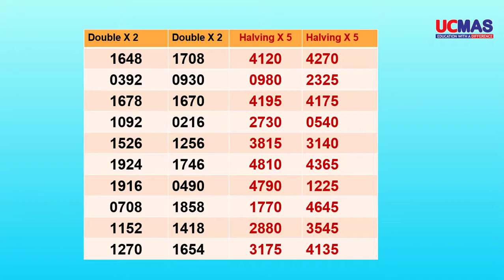The Flash Card Abacus 3 Digit No. and FC Bead Sum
UCMAS is World's Leading Abacus based mental arithmetic & brain development program for 4-13 years children's. this video prepared for practice  mental arithmetic. its help to improve mental arithmetic, speed & accuracy, visualization, photographic memory.